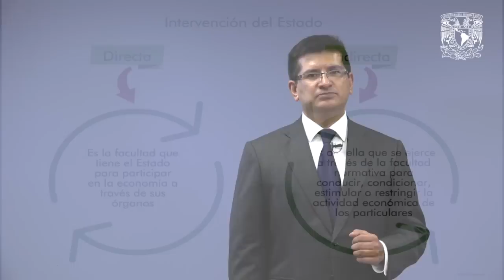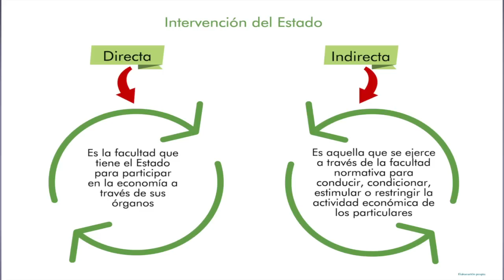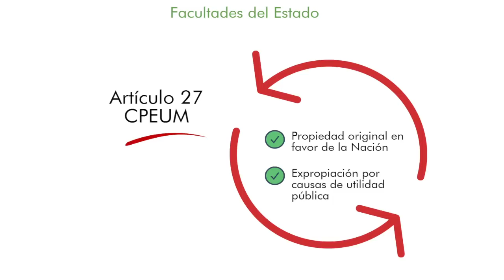PbR Módulo 1, Unidad 1, 2017